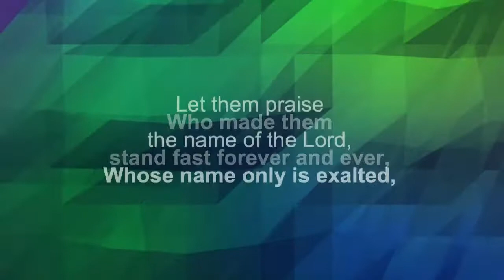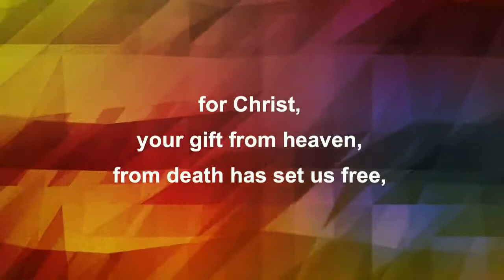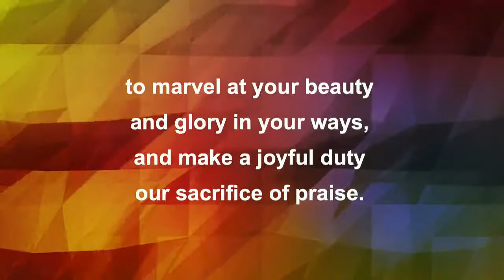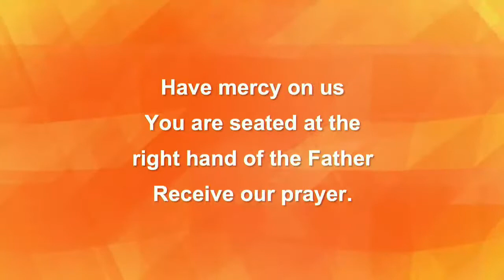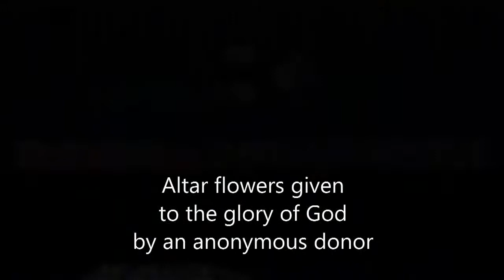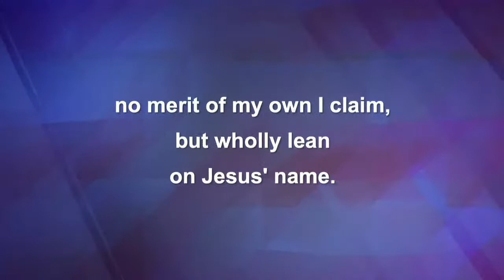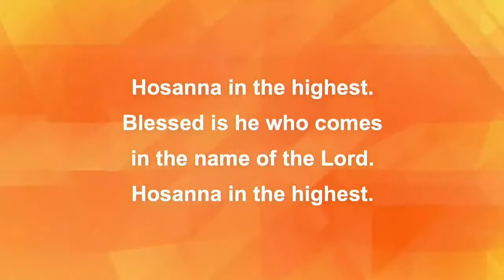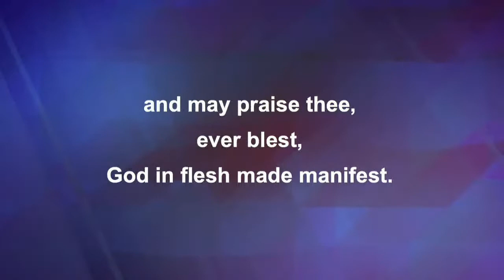Jan 23, 2022 7:30am - Why Your Present Is So Promising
Pr Mike Brown